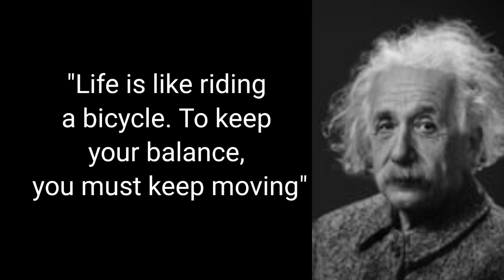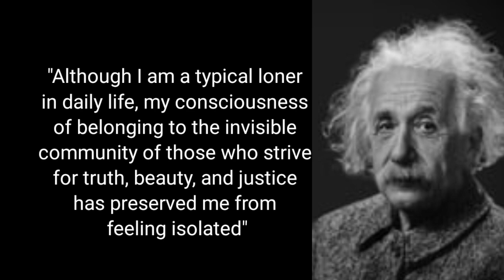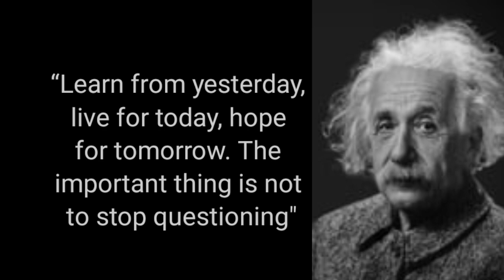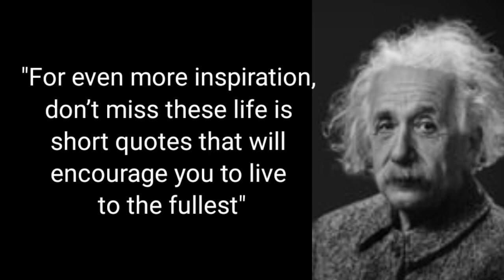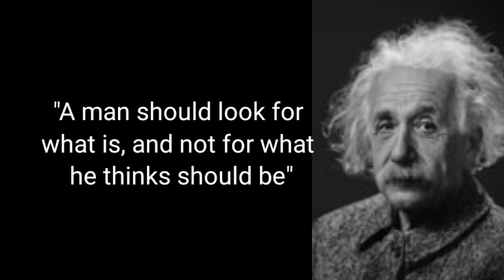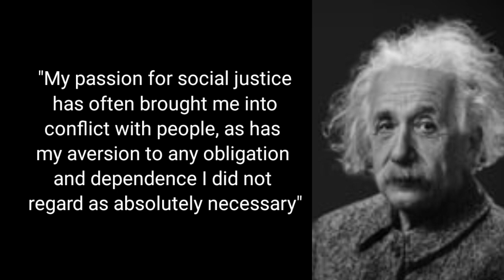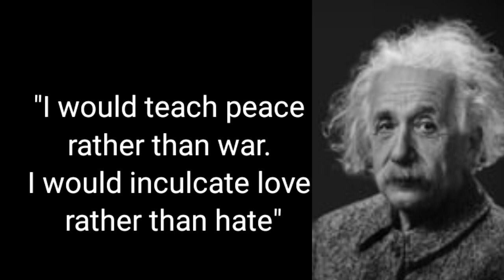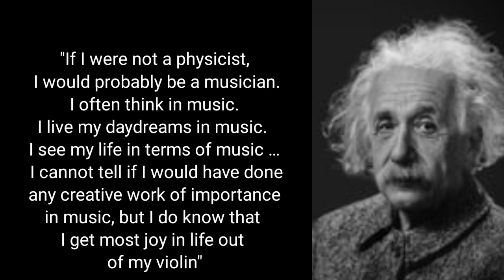Brilliant Albert Einstein Quotes to Inspire You to Greatness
Albert Einstein German: 14 March 1879 – 18 April 1955) was a German-born theoretical physicist widely acknowledged to be one of the greatest and most influential physicists of all time. Best known for developing the theory of relativity, he also made important contributions to the development of the theory of quantum mechanics. Relativity and quantum mechanics are the two pillars of modern physics. His mass–energy equivalence formula E = mc2, which arises from relativity theory, has been dubbed "the world's most famous equation". His work is also known for its influence on the philosophy of science.[ He received the 1921 Nobel Prize in Physics "for his services to theoretical physics, and especially for his discovery of the law of the photoelectric effect", a pivotal step in the development of quantum theory. His intellectual achievements and originality resulted in "Einstein" becoming synonymous with "genius". Einsteinium, one of the synthetic elements in the periodic table, was named in his honor.